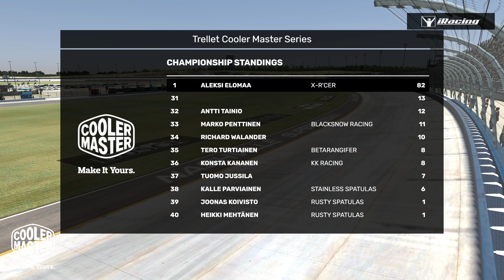Cooler Master Xtrellet Series | S29 | Musakylä 200 @ Nashville Superspeedway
Cooler Master Xtrellet Series: Musakylä 200 @ Nashville Superspeedway
Selostajat: Tapani Linnaluoto ja Teemu Toikka